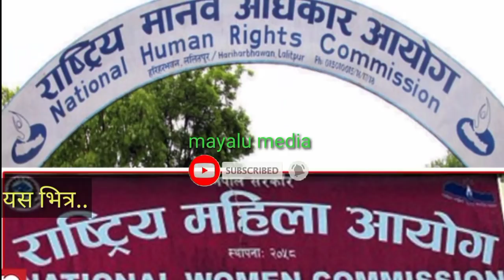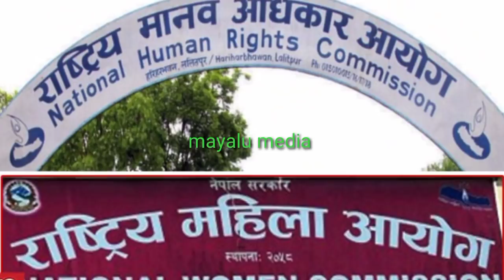paul samikxya news Jyasmin ojha status Paul samikxya Kanda